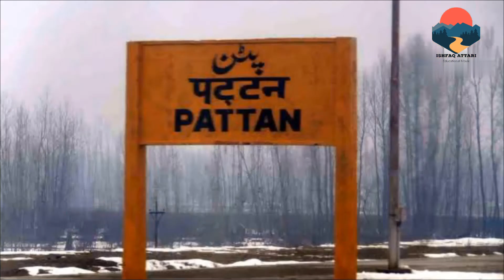Vlog: Pattan To IUST via Train